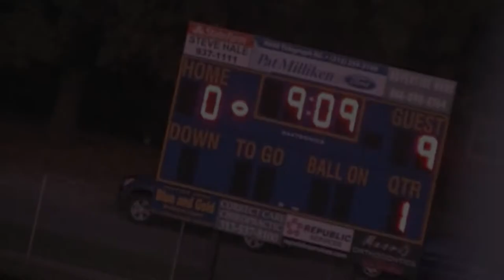CLARENCEVILLESTATERUN2013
Quick Video I put together for the 2013 Clarenceville Boys football team as they make their presence known throughout the state of Michigan.